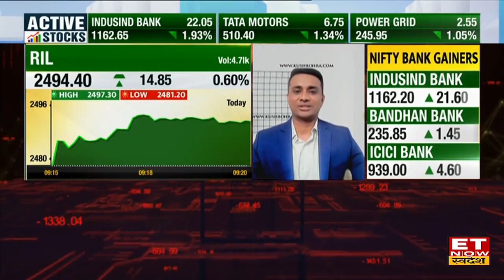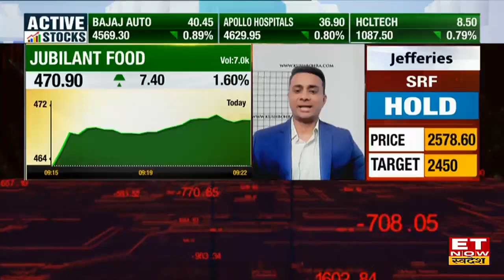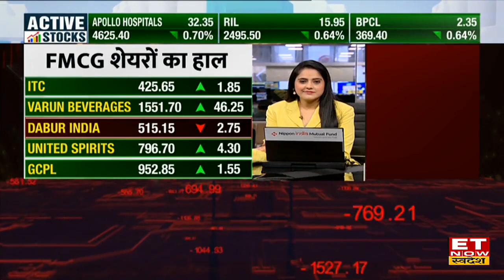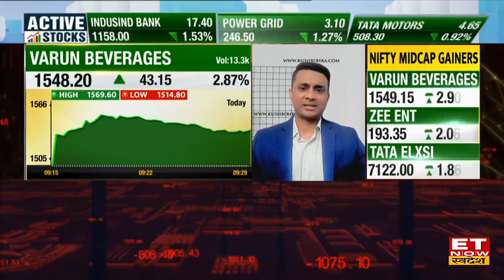RIL Share मे मौजूदा स्तर पर पैसा लगाना कितना सही? Stock में Trade पर जानिए Expert की राय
Reliance Stock Target and Stoploss | Reliance Share Buy, Sell or Hold Recommendation | Reliance Stock Price Today | Reliance Share News | Reliance Stock Outlook |
Reliance Stock में जानें निवेश को लेकर क्या है Experts की राय. जानें किन levels पर करनी चाहिए आपको खरीदारी और क्या है Target Price और जानिए किस Strategy के साथ इस Stock में पैसा कमाया जा सकता है. देखें वीडियो.